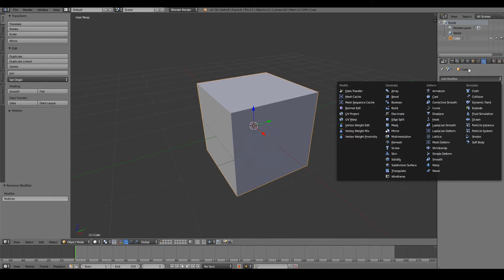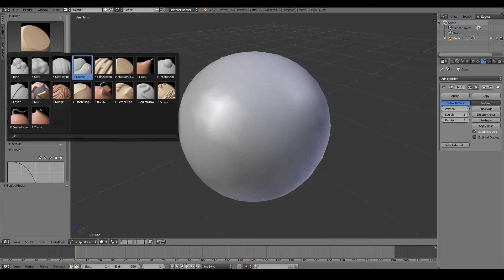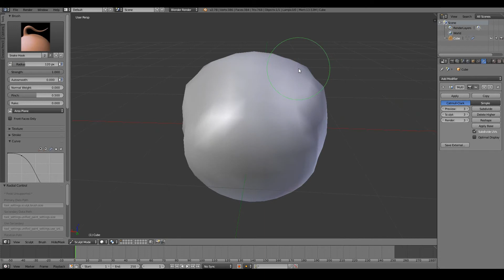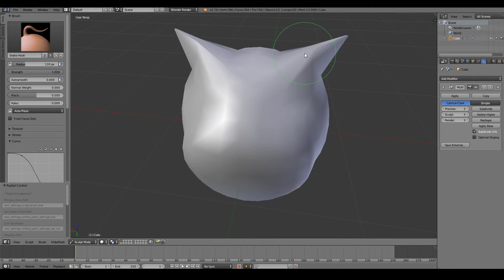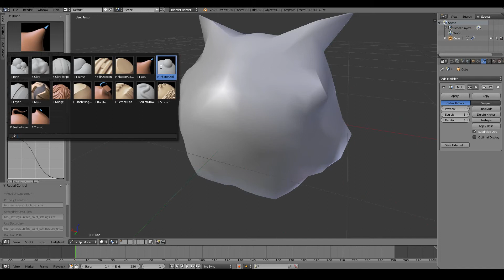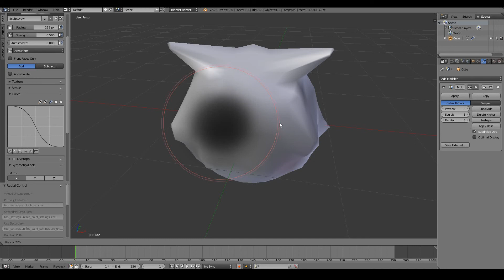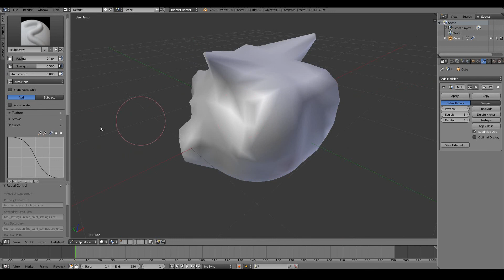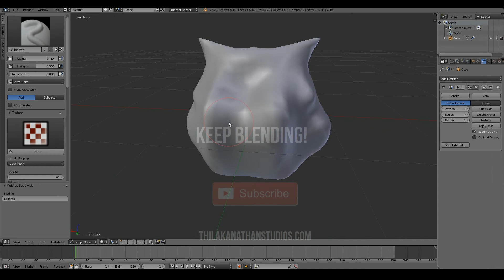The Basics of Sculpting in Blender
In this video, you will learn about the basic sculpt settings that will assist you when sculpting objects in Blender.

This video is part of the Introduction to Blender For Beginners Series by Thilakanathan Studios!